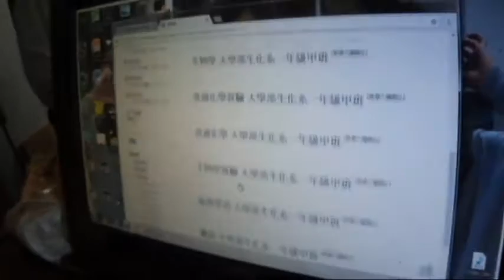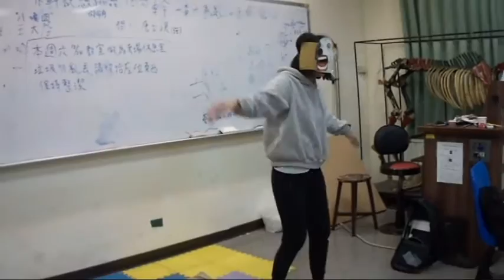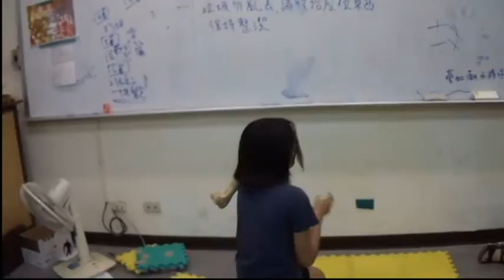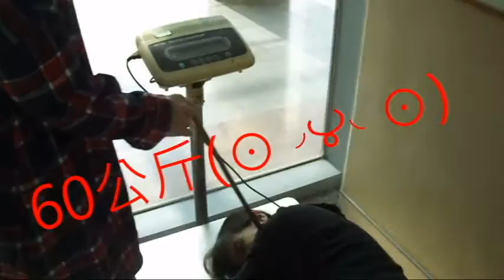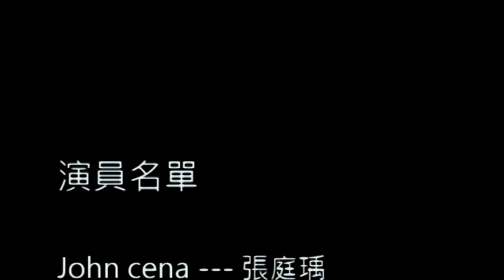嘉義大學獸醫系110級 解剖實習學影片-食道異物移除手術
嘉義大學獸醫系110級 解剖實習影片-氣管異物移除手術
第六組 組員：蔡雅芳、許冠薇、張庭瑀、曾霈瑜、楊悅懿、張佳宇、張育瑄、蕭茗研、劉映辰